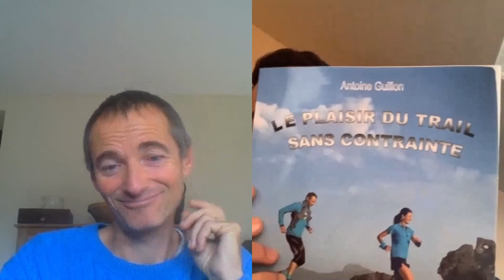ÉCHANGE AVEC ANTOINE GUILLON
ME SUIVRE

MON MATOS